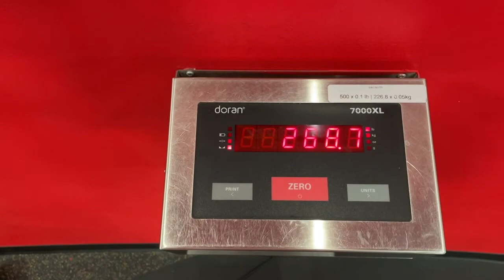Food Vacation Day 36: This liquid fast is a monster🧨👀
Day 36: The body is an amazing machine. I’m continually amazed by what it does.